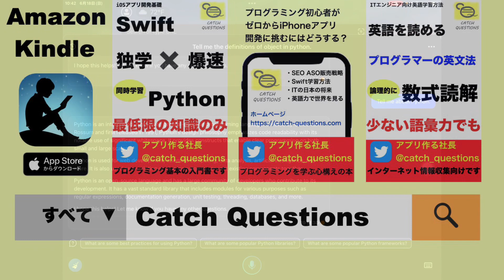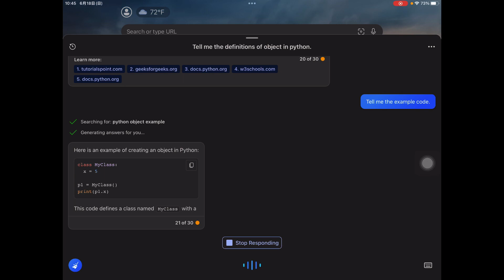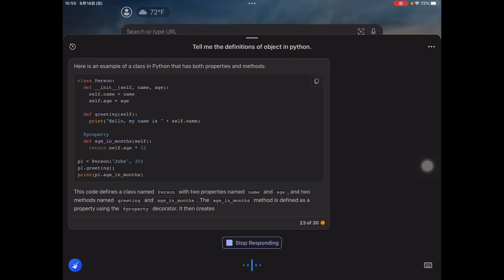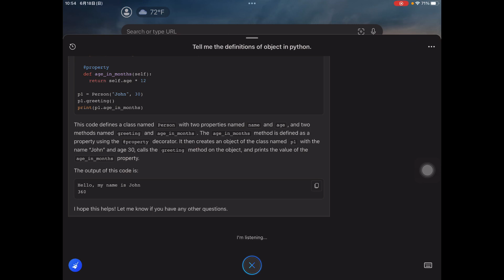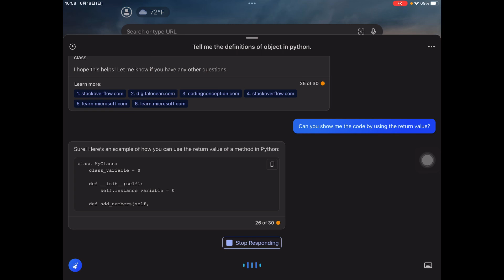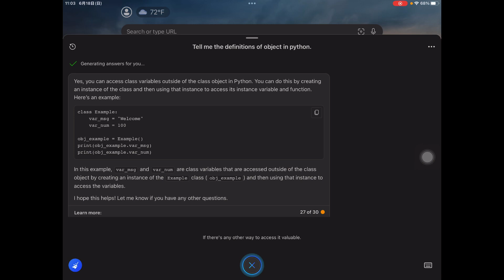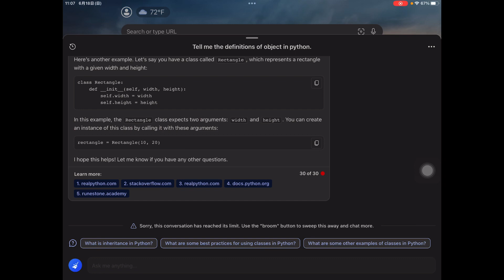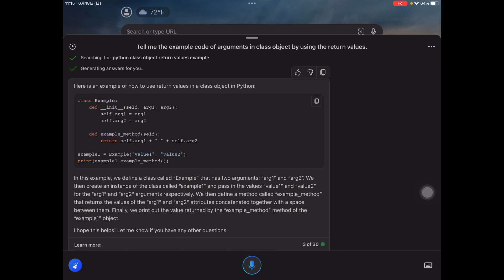クラス参照と呼び出しを英語で何と言う？【プログラミング英語】Chat AIの人工知能と英会話してITエンジニアの英語検索スキルを磨く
プログラミング英語：ITエンジニア向け人工知能英会話学習

このチャンネル（ピンク）ではChat AIの人工知能とプログラミングに関する話題で英会話します。

ITエンジニアの英語力を底上げするための番組ですので、普段仕事で使用するプログラミング用語が英語でどう表現されるのか確認しましょう。

そのボキャブラリーを増やせば、英語検索スキルは間違いなく上達します。

海外の情報はITエンジニアにとって宝の山です。

その英語圏の情報にアクセスできるかどうかがITエンジニアのスキルに大きく差が出ます。

一緒に英語の勉強をしながら頑張りましょう。

-【プログラミング英語】Chat AIと英会話してITエンジニアの英語検索スキルを磨く

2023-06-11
実行権限を英語で何という？【プログラミング英語】Chat AIの人工知能と英会話してITエンジニアの英語検索スキルを磨く

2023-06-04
文字連結してを英語でなんと言う？【プログラミング英語】Chat AIの人工知能と英会話してITエンジニアの英語検索スキルを磨く

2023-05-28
画像にモザイクかけてを英語で何と言う【プログラミング英語】Chat AIの人工知能と英会話してITエンジニアの英語検索スキルを磨く

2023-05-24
角括弧は英語で何という【プログラミング英語】Chat AIの人工知能と英会話してITエンジニアの英語検索スキルを磨く

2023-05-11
四則計算それぞれ英語で何と言う？【プログラミング英語】Chat AIの人工知能と英会話してITエンジニアの英語検索スキルを磨く

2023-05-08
コマンド実行は英語で何と言う？【プログラミング英語】Chat AIの人工知能と英会話してITエンジニアの英語検索スキルを磨く

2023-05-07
無限ループ止め方は英語で何と言う？【プログラミング英語】Chat AIの人工知能と英会話してITエンジニアの英語検索スキルを磨く

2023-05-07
変数は英語で何と言う？【プログラミング英語】Chat AIの人工知能と英会話してITエンジニアの英語検索スキルを磨く

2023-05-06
Print出力は英語で何と言う？【プログラミング英語】Chat AIの人工知能と英会話してITエンジニアの英語検索スキルを磨く

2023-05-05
if文は英語で何と言う？【プログラミング英語】Chat AIの人工知能と英会話してITエンジニアの英語検索スキルを磨く